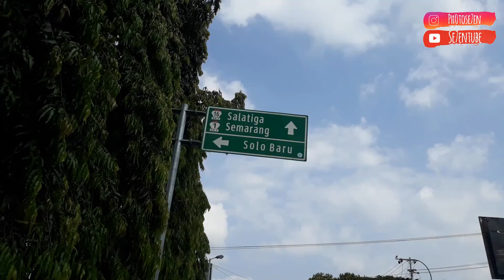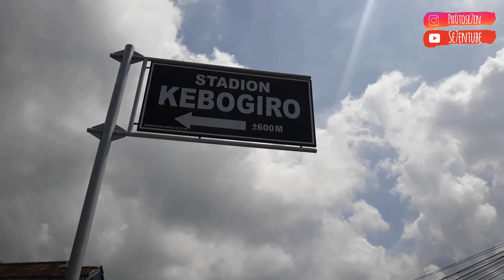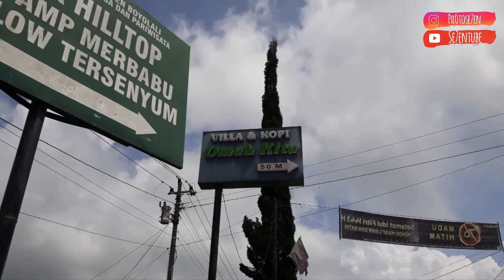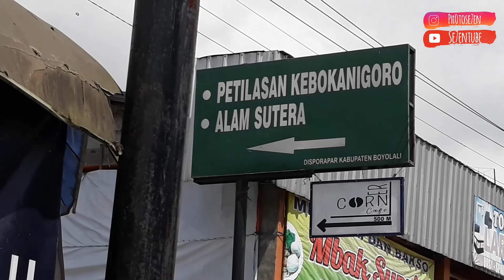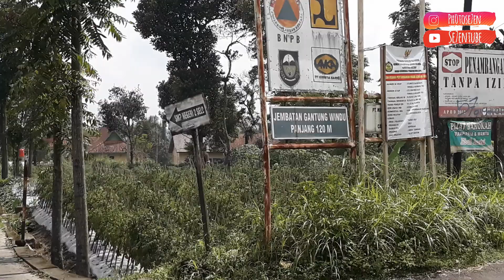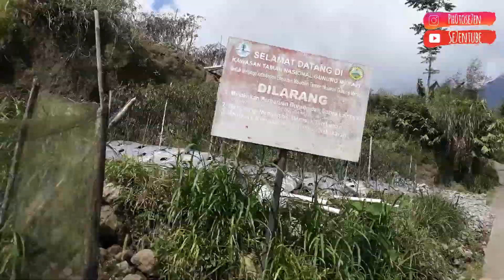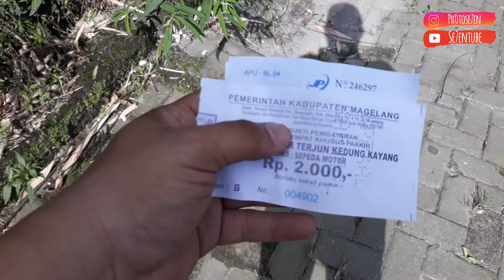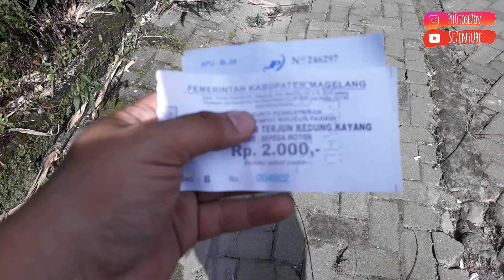Merapi Merbabu Via Boyolali | KERENNNNN...... Kerennn Kerren !!!! Ampe Bingung Bikin Caption Apa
salah satu trip yang paling menyenangkan saat ke solo. ga menyangka bisa seindah itu melihat merapi dan merbabu berdampingan. nyaman banget motoran kesini karena jalanannya mulus banget dan mudah dijangkau.
saat aku ke jalur merapi merbabu, sempat melalui jalur selo tempat pendakian merapi, ada tiga wisata yang aku datangi. embungmanajar , desastabelan dan kedungkayang . semuanya aku rangkum disatu video ini. harusnya aku pisah, agar aku bisa bercerita lebih panjang.
senang banget bisa kesini. cuaca saat itu juga cerah jadi tidak ada hambatan sama sekali. terpesona banget dengan tempat ini sampai bingung nulis judulnya.